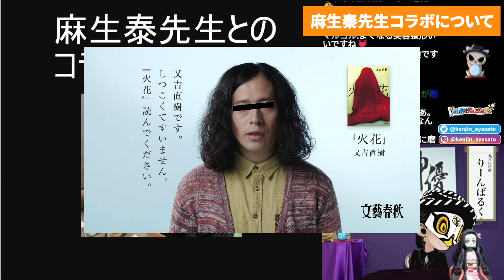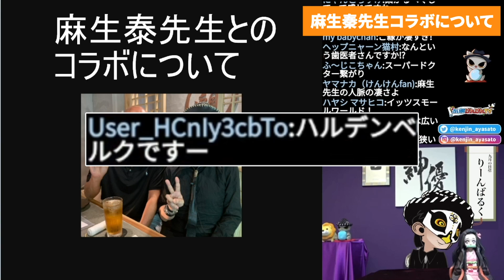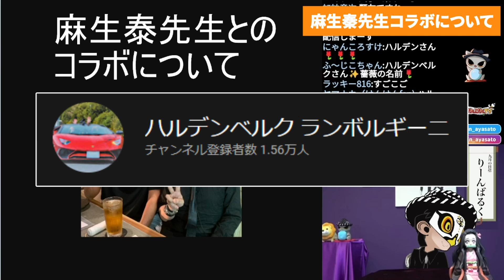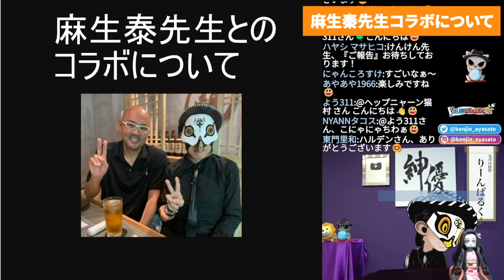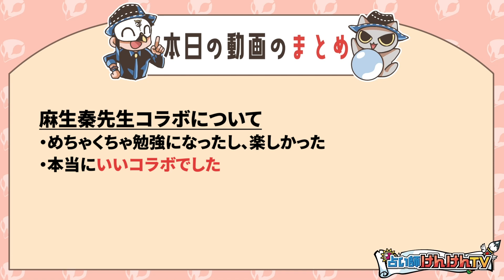麻生先生とのヤバい裏話（突かれたら削除します）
コラボしていただいた麻生泰先生、ハルデンベルク ランボルギーニさんありがとうございます！
お二人のチャンネルは下記まで！